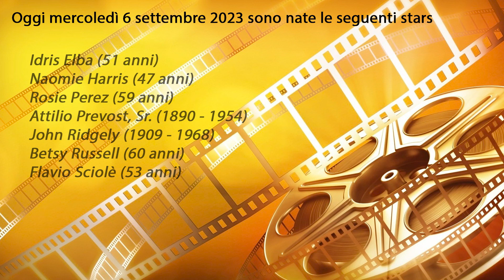Le stars nate oggi 6 settembre 2023 mercoledì